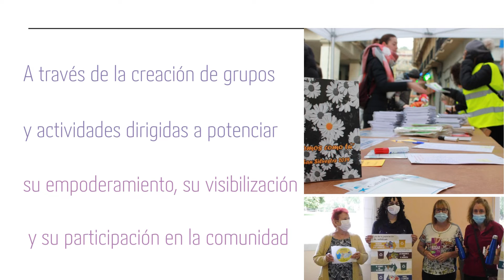Proyecto solidario Volkswagen 2022 nº24: SALUD MENTAL Y MUJER